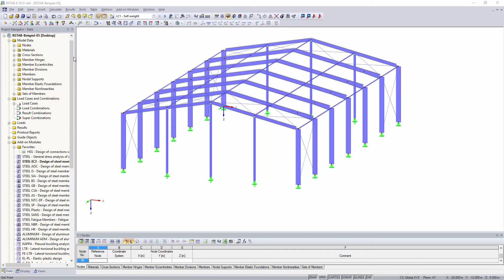[EN] [EN] FAQ 000123 | Gibt es ein Modul zur automatischen Erzeugung von Einwirkungskombinationen?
Frage:
Gibt es ein Modul zur automatischen Erzeugung von Einwirkungskombinationen?

Antwort:
In RSTAB und RFEM ist nicht nur die manuelle Definition von Last- und Ergebniskombinationen möglich. Die Kombinationen lassen sich nach den Erfordernissen deutscher und internationaler Normen auch automatisch erzeugen. Hierzu ist im Basisangaben-Dialog des Modells die Option "Kombinationen automatisch erzeugen" zu aktivieren und die Norm anzugeben, siehe Bild 1.

Für die Generierung sind die Lastfälle normgerechten Einwirkungen zuzuordnen. Das Programm bildet dann automatisch alle Last- oder Ergebniskombinationen, die nach der ausgewählten Norm infrage kommen.

Oft brauchen nicht unbedingt alle generierten Last- oder Ergebniskombinationen berücksichtigt werden. Sie können daher vor der Berechnung reduziert werden (automatisch oder manuell, siehe Bild 2 und Bild 3), sodass sich die Rechenzeit verringert.